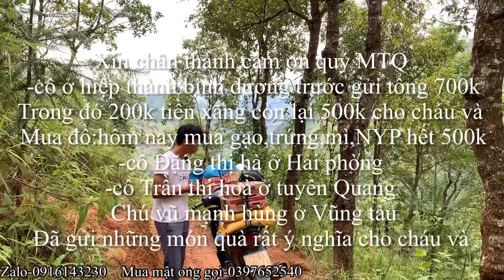Cháu Và mồ côi,mẹ vô tâm tiếp cận cháu và định làm điều này ? khi biết team mang quà vào với cháu .!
🔰Địa Chỉ:Hữu Lũng/Lạng Sơn
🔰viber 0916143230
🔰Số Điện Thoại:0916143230